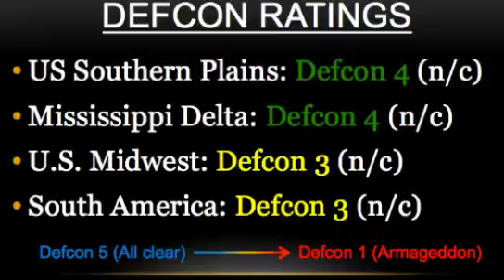IAG Daily Weather Video for October 28, 2015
-This morning, there are no threat level changes as a storm system brings rainfall to the Ohio Valley.
-The U.S. Southern Plains will see more rain will fall south later this week, totaling 0.75-1.5" in eastern Texas and Oklahoma before turning drier and warmer. Defcon 4.
-The Mississippi Delta can also expect rain totals of 0.75-1.5" through the weekend and above average temps next week due to SE ridging. Defcon 4.
-The U.S. Midwest will pick up around 1.5" of rain in Iowa through the weekend, with a minor and diminishing freeze threat northwest on Friday morning. Defcon 3.
-In South America, 1.5-3" or more of rain will fall during the next 7 days over southern and central Brazil, as precipitation expands north. Defcon 3.